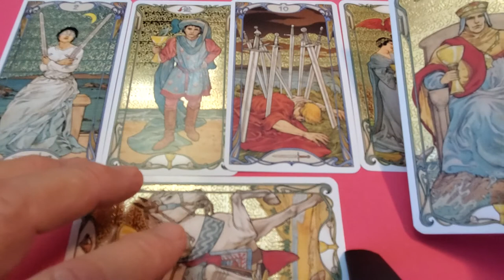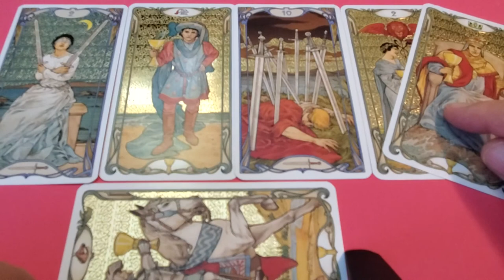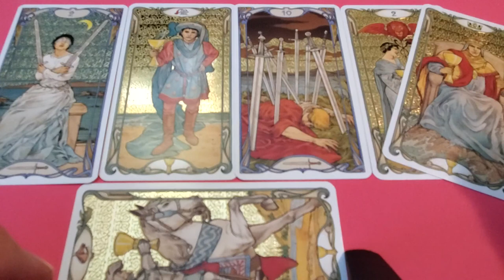Cancer Winter Solstice Tarot 💘 Love, Romance & Relationship Reading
Tarot Cancer DavidSkyTarot a love, romance & relationship reading for Cancer Sun, Moon, Rising & Venus energies.
Here Cancer you "just don't know what to do" and looks like this is about younger water sign who is emotionally immature. Advice from Spirit is to put a fork in it, it's done. This leaves you with a choice and not an A or B choice, you've already decided, more of a stay or go choice and it looks like you will go right into the arms of  King of Cups who who sweeps you off your feet with the Knight of Cups as the overall energy perhaps someone who was waiting in the wings for you to make a decision.